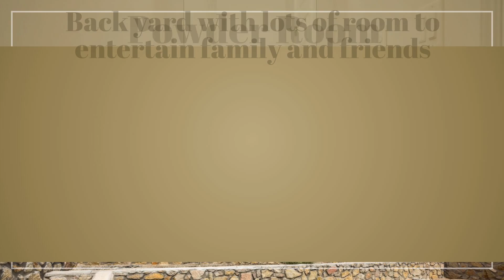1960 Pella Court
1960 Pella Court $360,000 - This well-designed, true open-floor plan layout features a 3-bedroom, 2-bath plus office, 1938 square foot home located in the heart of Sonoma Ranch.